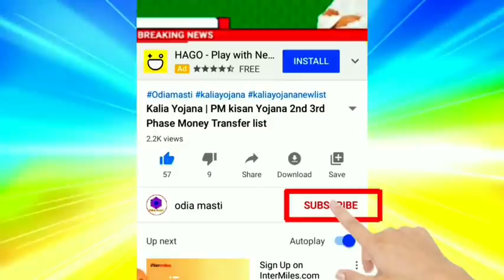kalia yojana 4th instalment date | E mudra loan | state bank of india corporate net banking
kalia yojana 4th instalment date | get instant personal loan | state bank of india corporate net banking

Topic cover:-
1. Kalia yojana 4th instalment date
2. E mudra loan
3. groww app quora
4. Kalia yojana
5. Pm kisan
6. Kalia yojana money transfer date
7. today morning news
8. groww app